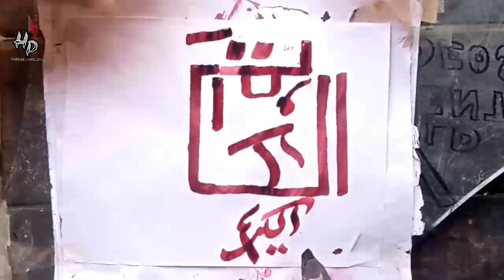Ali Kareem Calligraphy|How to Do Calligraphy|Farhan Ali War is|2024|Urdu/Hindi|Ramzan